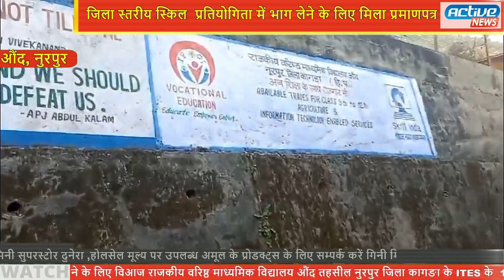जिला स्तरीय स्किल प्रतियोगिता में भाग लेने के लिए मिला प्रमाणपत्र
आज राजकीय वरिष्ठ माध्यमिक विद्यालय औंद तहसील नुरपुर जिला कागङा के ITES के  10+2 के स्टूडेंट् मिस्टर अयूब खान को NSQF  प्रोग्राम के तहत जिला स्तरीय स्किल  प्रतियोगिता में भाग लेने के लिए विद्यालय प्रधानाचार्य श्रीमती नवीन कुमारी द्वारा सर्टिफिकेट प्रदान किया  गया lITES प्रवक्ता श्रीमती बबीता शर्मा ने विस्तृत जानकारी देते हुए बताया की इस प्रतियोगिता में भाग लेने के बाद इस विद्यार्थि का चयन DIET कांगड़ा में एक्सपोसर विजिट ऑफ वोकेशनल स्टूडेंट्स प्रोग्राम में दिल्ली ओर राजस्थान के लिए किया गया था l जिसमें इन्हें  भिन्न भिन्न इंडस्ट्रियल एरिया में जा कर अपना ज्ञान बर्धन करने का सुअवसर प्राप्त हुआ